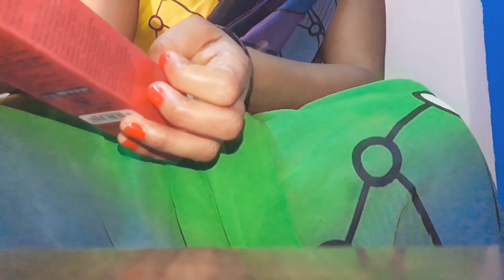Comparison to lakme cc complexion care cream and lakme perfecting liquid foundation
Beauti first
Beauti first.

lakme enriched lip crayon.

Lakme 9to5  eyeshadow shimmery radiant colour.

New hi-lite from Camieo illuminator.

Lakme 9to5 lip colour review. Amazing  contrast colour.

LAKME EYECONIC KAJAL review

Lakme cc complexion care cream and lakme perfecting liquid foundation.

Lakme 9to5 compact and lakme Rose powder comparison.